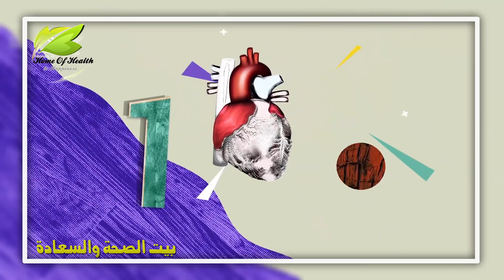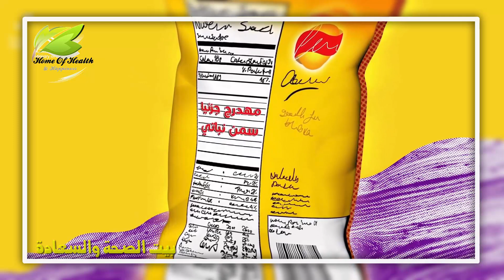السمن النباتي سم كنكلوه يوميا وهذه المنتجات التي تحتوي عليه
نتمنى لكم الشفاء العاجل بإذن الله وتحية إليكم جميعا من قناة "بيت الصحة والسعادة"